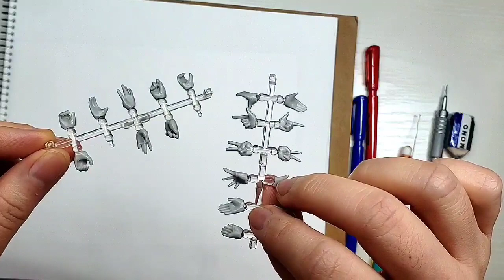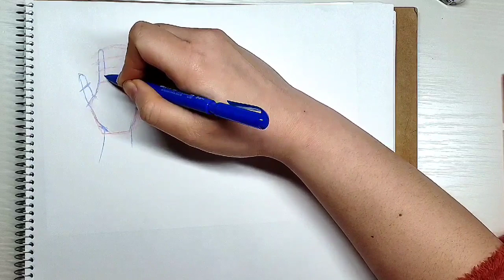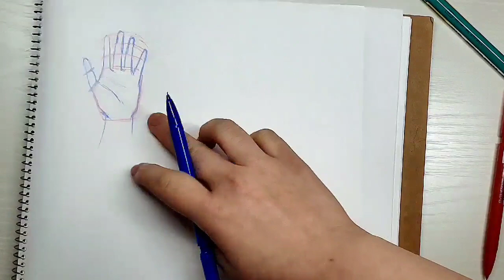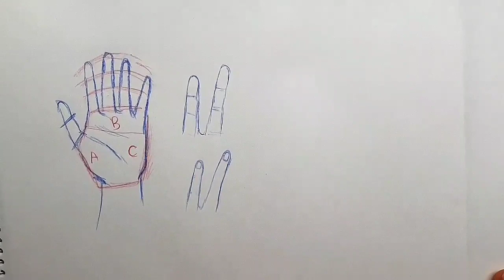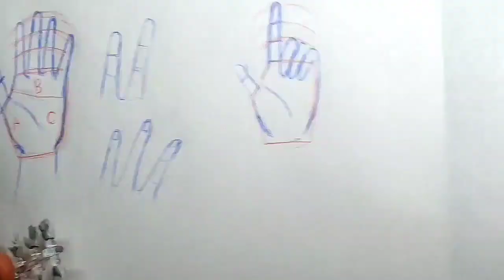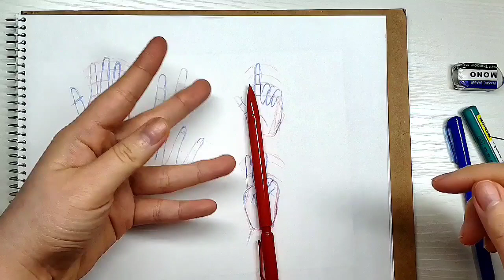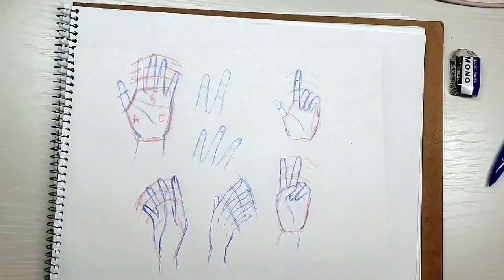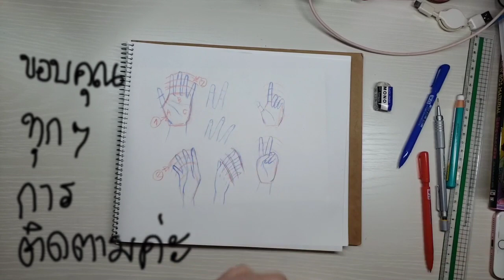สอนวาดการ์ตูน ✦ วาดมือแบบพื้นฐาน ✧วาดอนิเมะ มังงะง่ายๆ สำหรับมือใหม่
วิธีวาดมือพื้นฐานค่ะ
เอาไปประยุกต์ใช้กับแบบมือต่างๆนะคะ